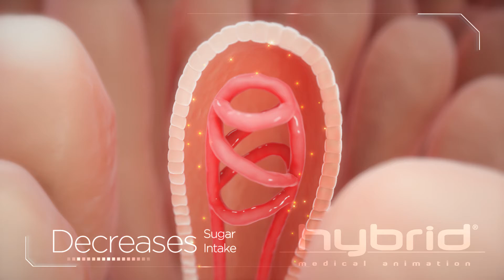Medications for type 2 diabetes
Patient education animations created for WebMD that explore common medications for type 2 diabetes.

Because each treatment works in a unique way, our task was to bring three medications to life, creating an easy-to-understand mechanism of action story for each science story.

These are selected segments from the larger productions.